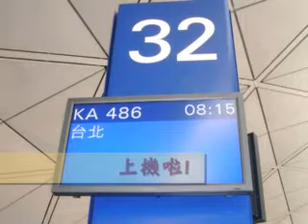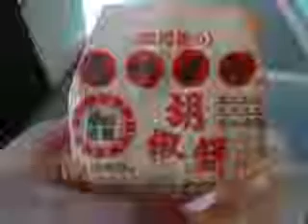台灣之行大電影-第一集